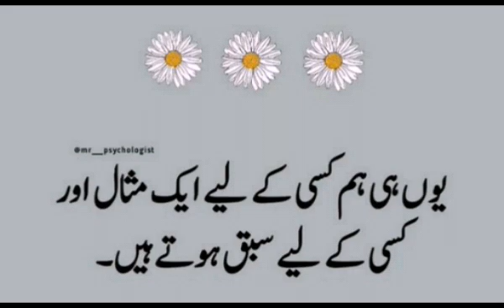ہم ہمیشہ پرفیکٹ نہیں ہوتے......